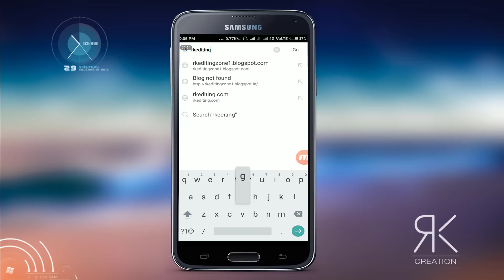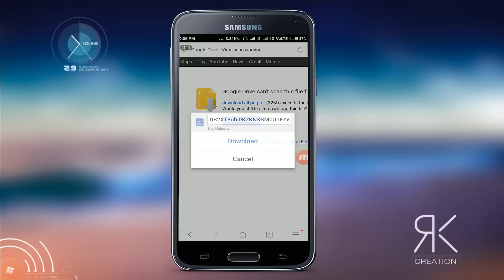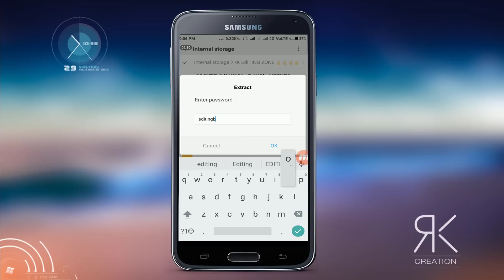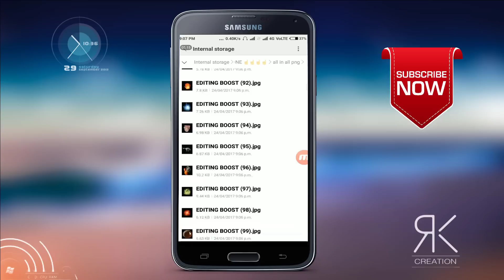New 800+ Png RAR file download only / editing png 2017/ how to download png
Rk editing zone
Hello Friends ajj me appko share kar rha hu 800 + new latest png kase download karkee hai only 1 click me so mare video starting say end tak dekhtee rahiye
Png RAR file
Hello Friends es channel me Photoshop cc,cs6 tutorials Pics Art tutorials and video editing say related videos provide kruga or HD png and background v share kartaa rhuga Jo me use kartaa hu
YouTube channel ke liye best thumbnail and intro bnana v shekauga
Thanks yarr ...
agar appko editing  ya mari videos say related koi bhi problem ho to app muje mail kar saktee ho ya fir mare what,s app group me add ho saktee ho link appko mare about section me mil jayegii

दोस्तों यहाँ पर आपको वीडियो और फोटो एडिट के ट्रिक और टिप्स मिलेगे साथ ही हमारी कोशिस रहेगी की आपको फ्री एडिटिंग एप्प्स और एडिटिंग स्टॉक जो की आपको एडिट में हेल्प करे उपलब्ध करा सकु दोस्तों सब्सक्राइब जरूर करे हो सकता है कुछ वीडियो आपके बिलकुल काम के न हो पर में वादा करता हु की ऐसे वीडियो भी आपको मिलेंगे जो बहुत ही आपकी हेल्प करेगे।।